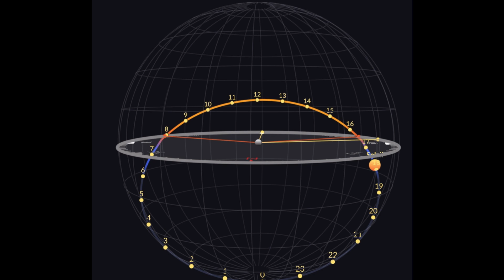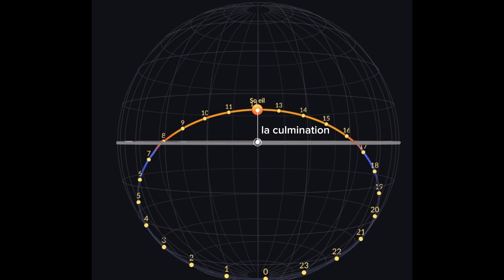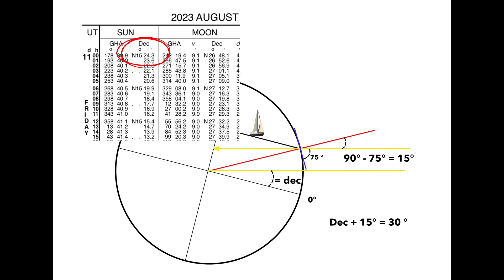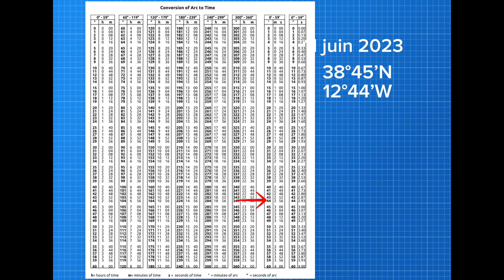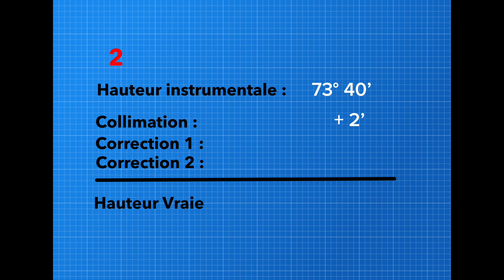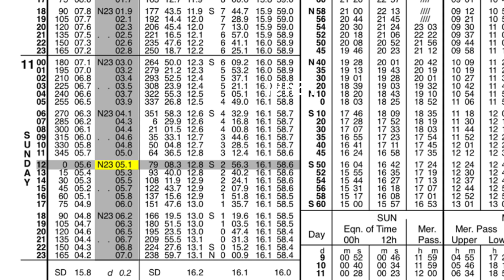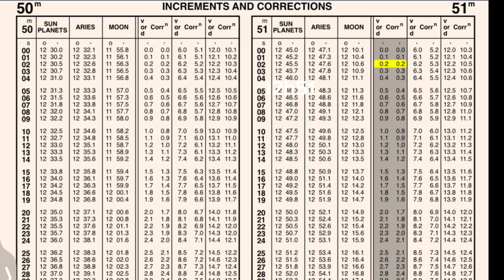La Méridienne Navigation au sextant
La Méridienne: Instant où le soleil passe exactement au-dessus du méridien de l'observateur. Il atteint alors sa position la plus haute dans le ciel. Cet instant très particulier qui ne se produit qu'une fois par jour  vers midi local, Il est possible à cet instant précis de calculer avec une très grande précision Ainsi donc, on peut dire que la méridienne est très simple pour les calculs.

Principe de la méridienne :

Il s'agit de déterminer avec précision la hauteur du soleil à la culmination, Afin de déterminer la distance zénithal. Calcul très simple qui correspond à 90° moins la hauteur vrai et du soleil relever au sextant. À l’aide d’un almanach on détermine la déclinaison du soleil pour l’instant précis de la culmination. La latitude du lieu sera la somme de la déclinaison plus la distance zénithal. (Si La déclinaison est Nord elle sera positif tandis que si la déclinaison est Sud Elle sera donc négatif)